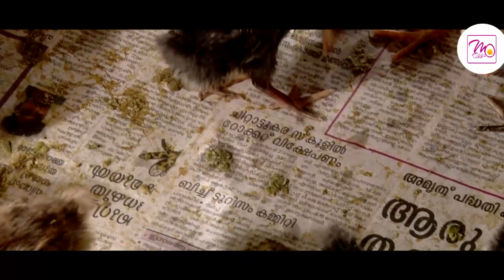ബ്രൂഡിങ്‌ | How to start a brooding farm with profit |METACULTURE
brooding chicks malayalam
How to Raise Your Day Old Chicks
കോഴിക്കുഞ്ഞുങ്ങള്‍ക്ക്‌🐥 തൂവലുകള്‍ വളരുന്നതുവരെ കൃത്രിമമായി ചൂട്‌ 💡നല്‍കി സംരക്ഷിക്കേണ്ടത്‌ അത്യാവശ്യമാണ്‌👍.